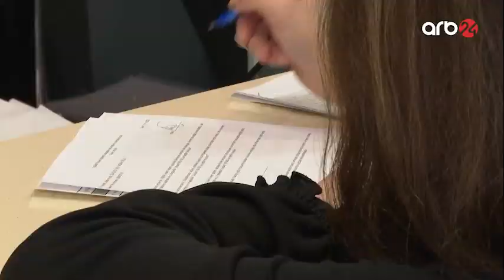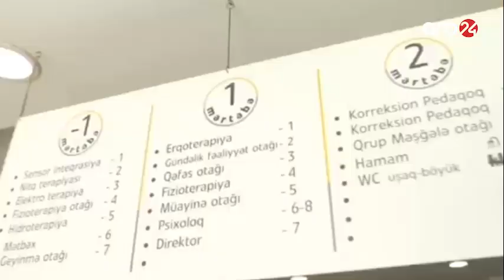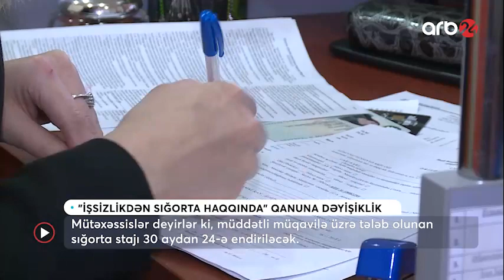İşsizlikdən sığorta haqqında qanunda hansı dəyişikliklər gözlənilir?